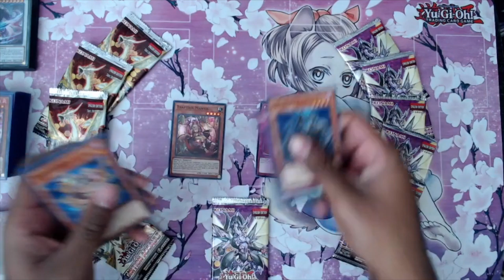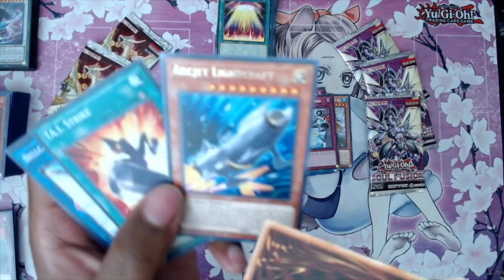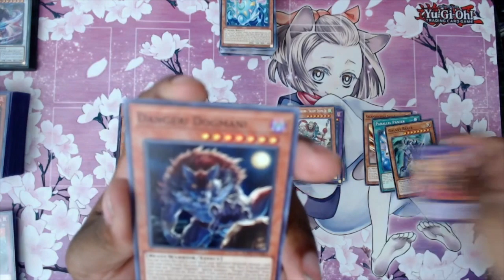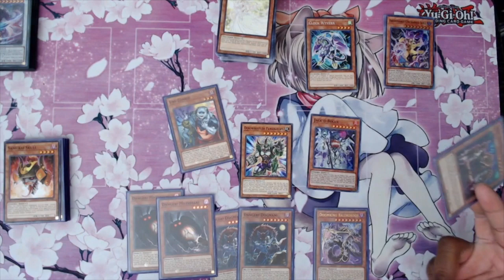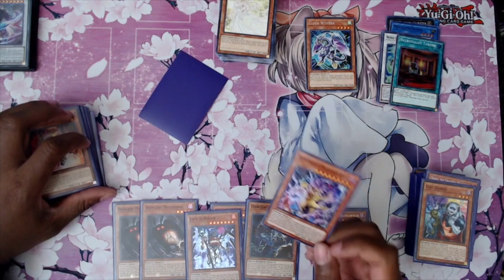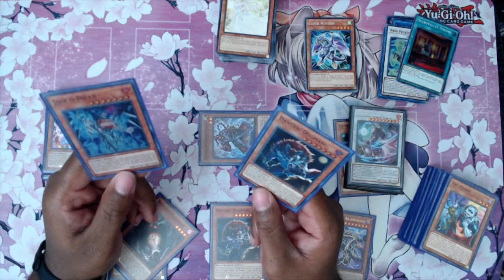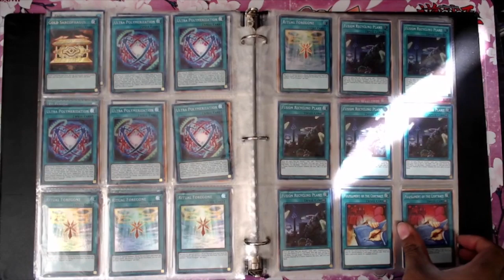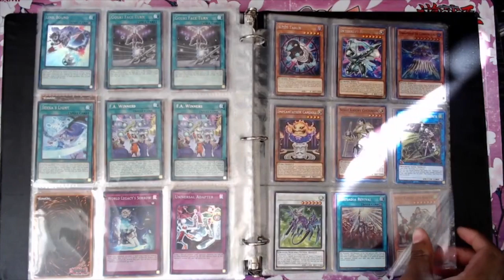Still looking for them Dangers! Sealed only! #10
DeckList